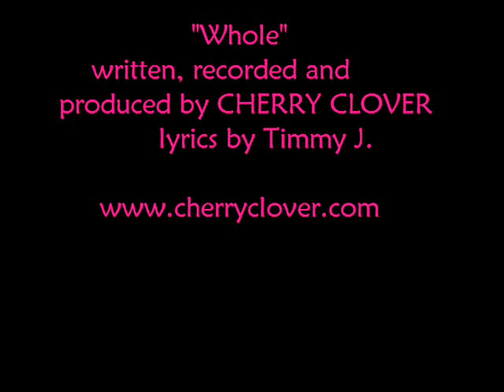Cherry Clover, "Whole"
-- Cherry Clover is a rock band in the Kansas City area -- they specialize in writing solid, catchy rock 'n' roll tunes.  Become a fan on Facebook and help get this band movin' on up!